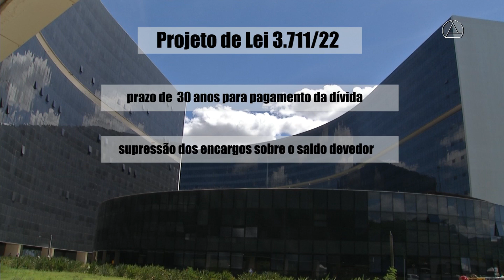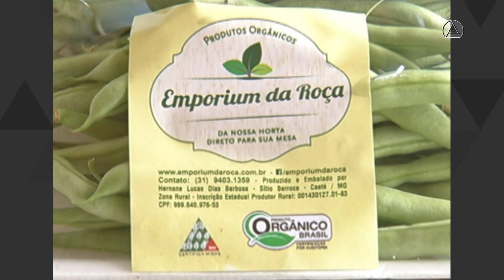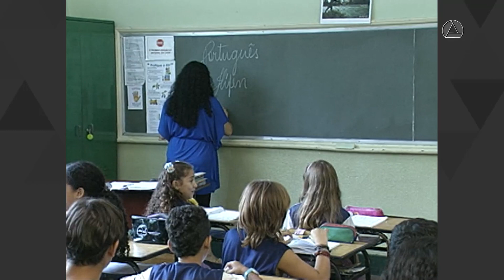Avança na Assembleia o projeto alternativo ao Regime de Recuperação Fiscal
Os deputados aprovaram, em 1º turno, o Projeto de Lei 3.711/22, do deputado Hely Tarqüínio (PV), que autoriza o Poder Executivo a celebrar Contrato de Confissão e Refinanciamento de Dívidas com a União. O projeto está sendo visto como uma alternativa à adesão do Estado ao Regime de Recuperação Fiscal (RRF) e prevê, entre outras medidas, o pagamento da dívida em 30 anos, a supressão dos encargos de inadimplência do saldo devedor, como correção e juros pelo IPCA + 4% ao ano, limitada à taxa Selic.

Também passou, mas desta vez em segundo turno, projeto que incentiva a criação de cooperativas e o que obriga a instalação de rampas de escape em estradas para evitar acidentes.